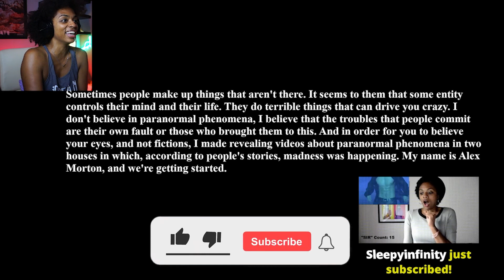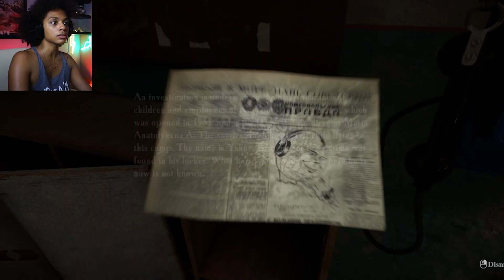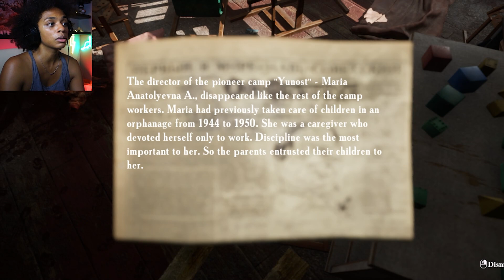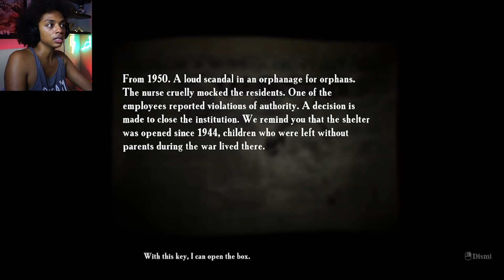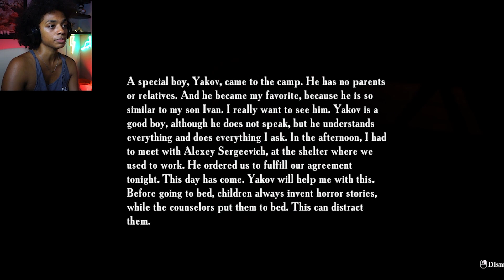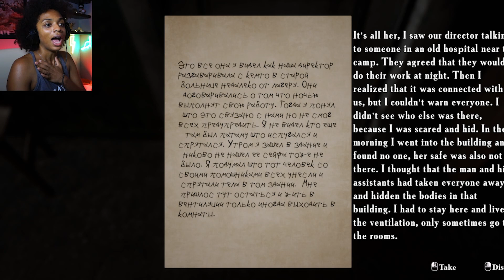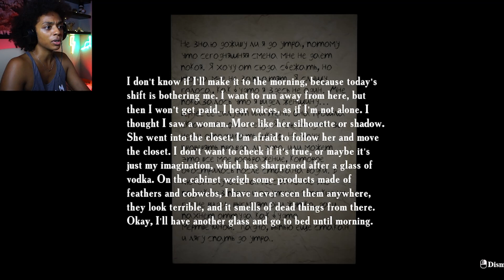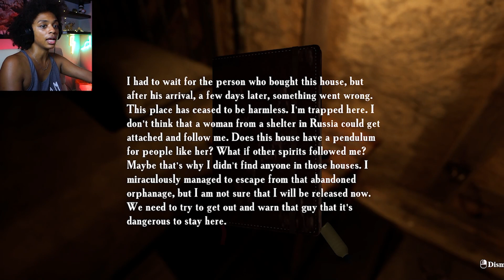THIS WAS THE WORST SUMMER OF MY LIFE!! [Summer of 58]